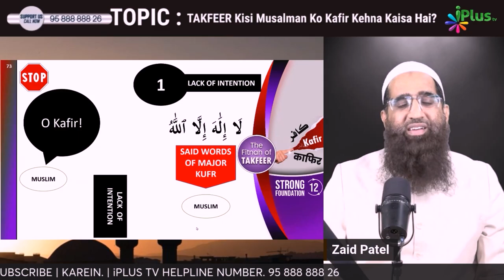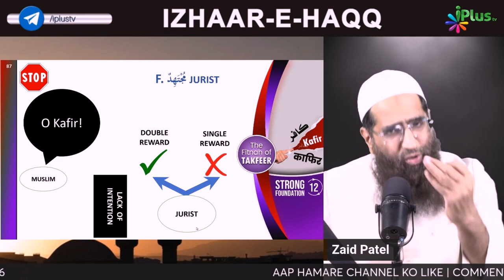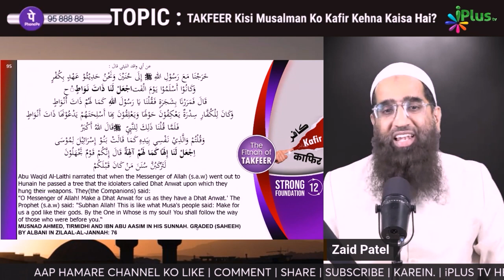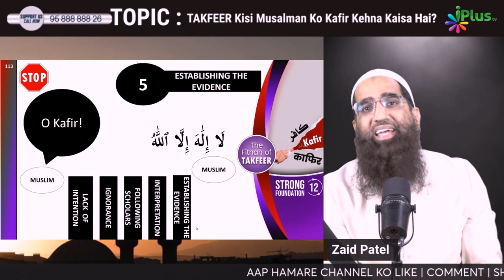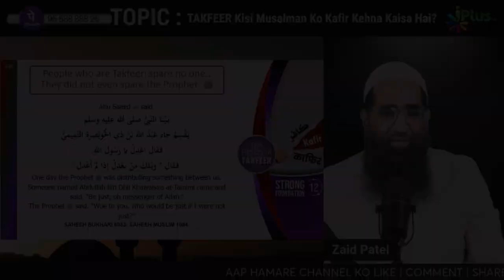Kisi Bhi Musalman Ko Kafir Kehne Se Pehle Yeh 5 Cheezein Check Karte Hain Ulama by Zaid Patel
Kisi Bhi Musalman Ko Kafir Kehne Se Pehle Yeh 5 Cheezein Check Karte Hain Ulama by Zaid Patel iPlus TV

UPI : donateilm@icici